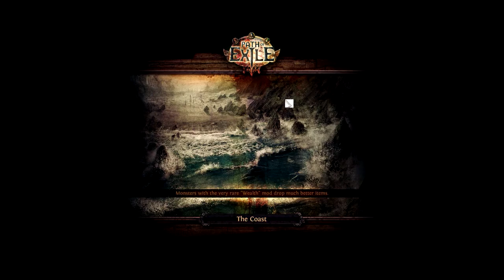Let's Test Path of Exile 004 (Deutsch|Blind)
Wir wurden, wegen unbekannter Verbrechen, ins Exil verbannt. Vor einer Dunklen Insel warf man uns und andere Verbrecher ins Meer, als einer der wenigen Überlebenden schafften wir es an Land, nur um Zeuge zu werden wie ein anderer Überlebender von einem Zombie gefressen wird. Wir merken schnell, dass diese Insel uns nicht willkommen heißt und wir ums Überleben kämpfen müssen. Das Ganze in klassischer Diablo Hack and Slay Art, mit vielen eigenen Features.